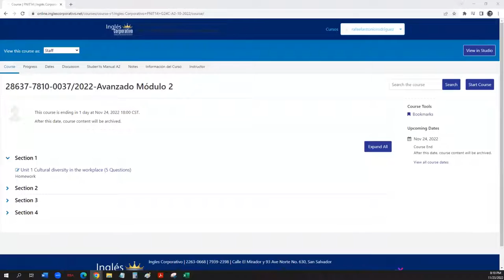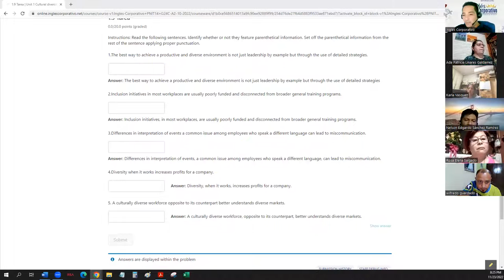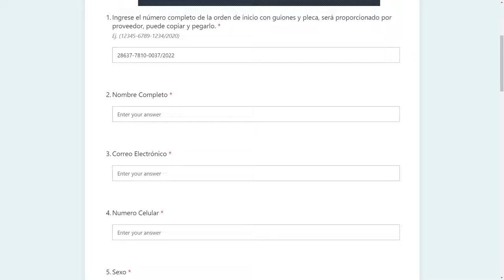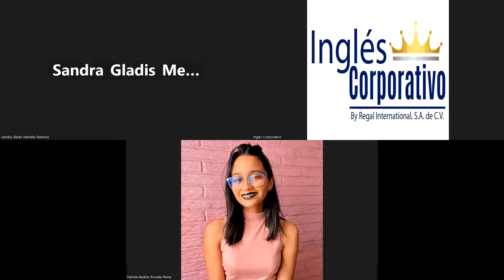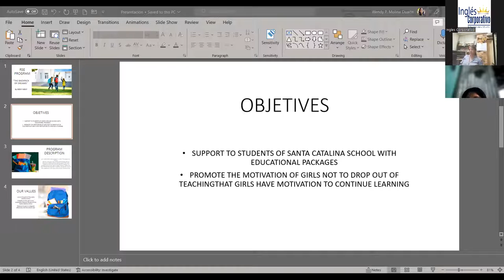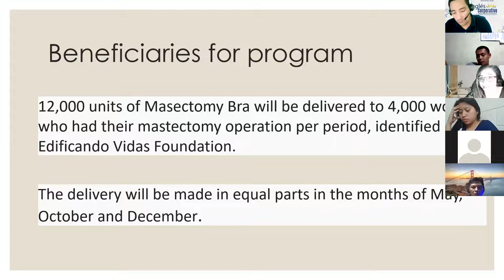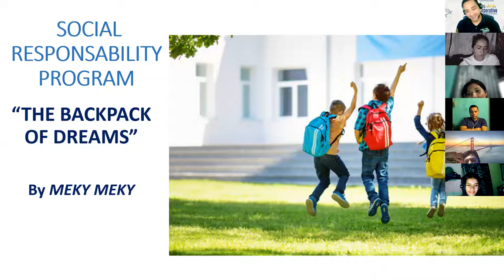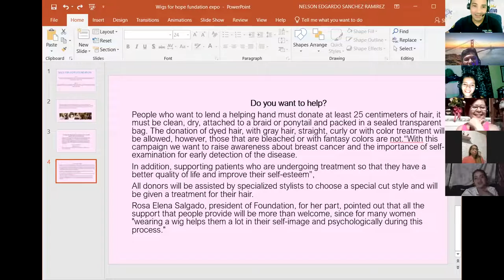Inglés Corporativo-23-11-2022-Design a proposal to improve a CSR program